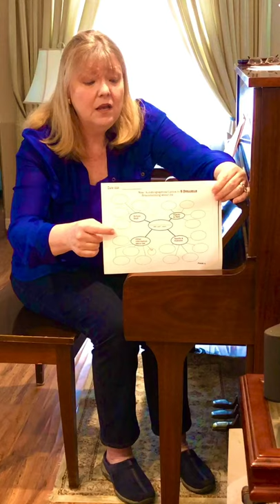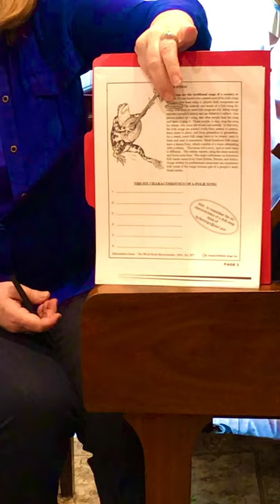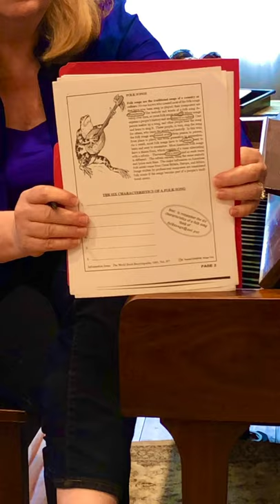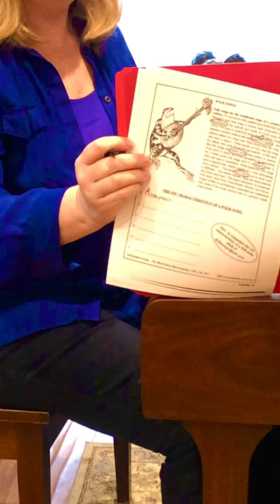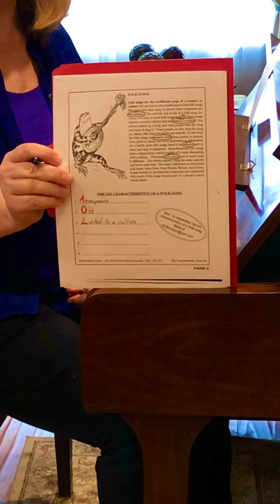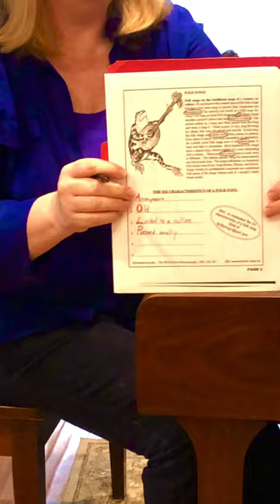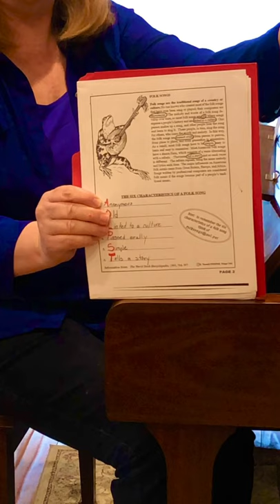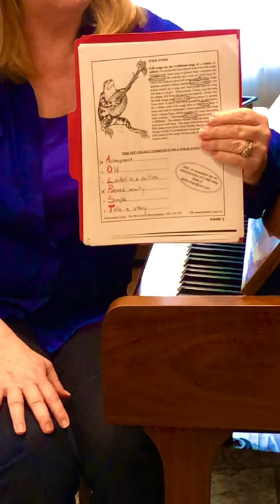MUSIC - 4th Grade - Folk Song Lesson 2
Mrs. Taweel's Music Class online for all 4th Grade students.